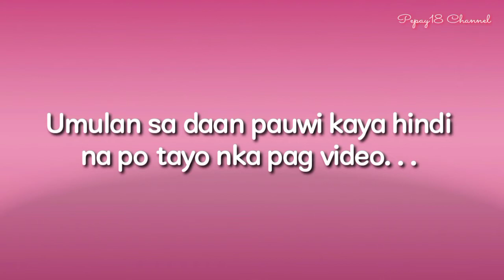NAGPUNTA NG CALOOCAN CITY | ROADTRIP | PEPAY18 CHANNEL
NAGPUNTA NG CALOOCAN CITY  visit natin  mga pinsan natin dto ROADTRIP from Taguig City to Caloocan City